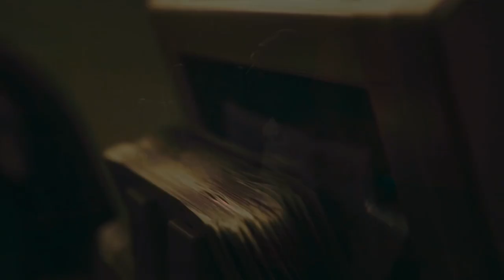[FREE] CENTRAL CEE TYPE BEAT - "LOSING"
Produced by 808mts x KL2 Beatz
KEY: D# Minor
BPM: 141